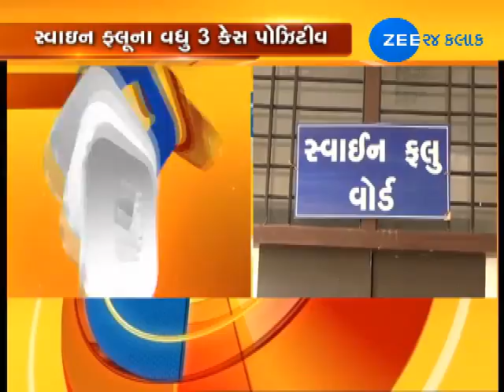Kutch : Swine Flu increase in district, 3 Case positive found & one died|Zee24Kalak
Kutch : Swine Flu increase in district, 3 Case positive found & one died